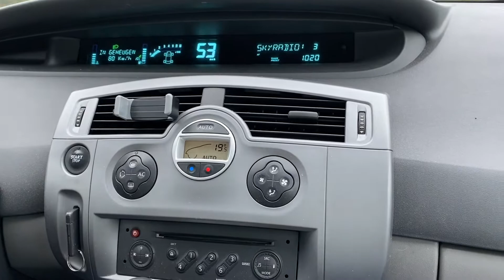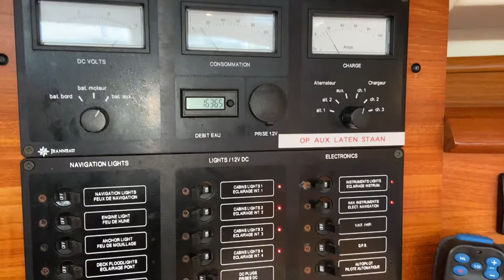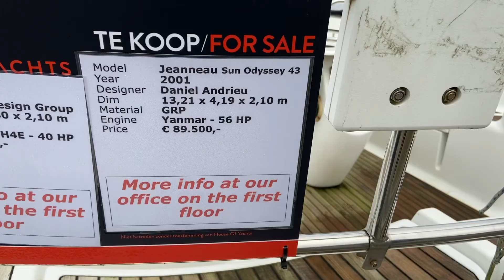Ep. 1 - De botenjacht is geopend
We bekijken een mogelijke ligplaats in Nederland en bezichtigen een Jeanneau Sun Odyssey 43. Is dit de boot waarmee de wereld rond gaan zeilen?